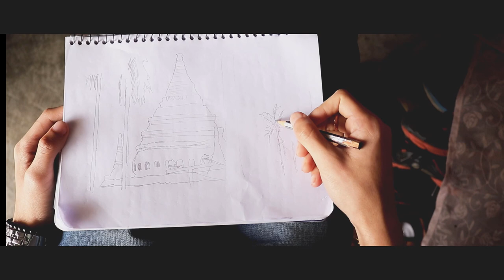EXPLORE- Travel Film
Hey guys welcome to my very first video on youtube.